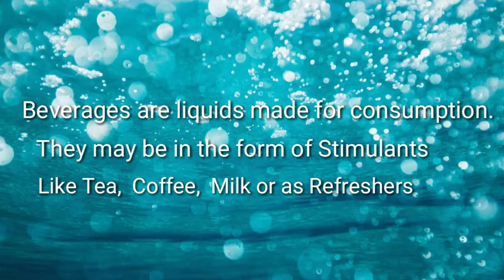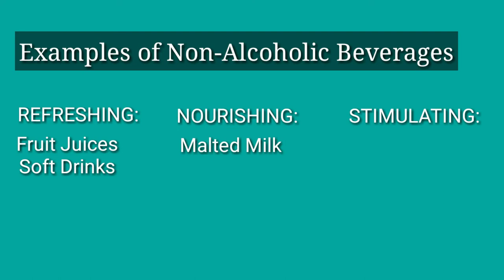CLASSIFICATION OF BEVERAGES "WHAT ARE BEVERAGES"?